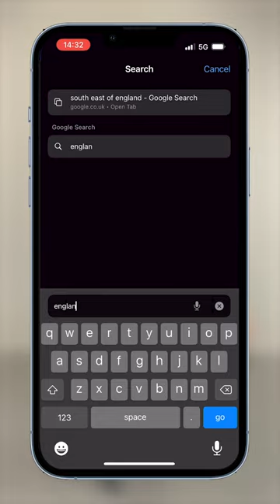Let Other Runners Lift You Up 🙌🏻